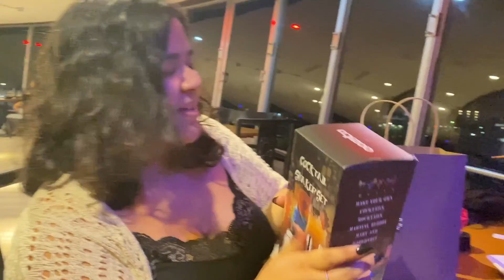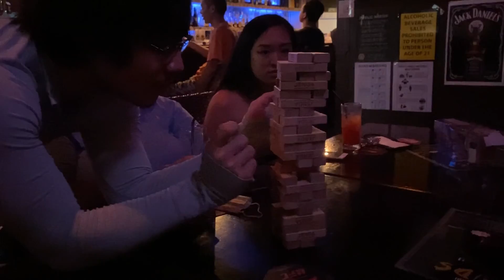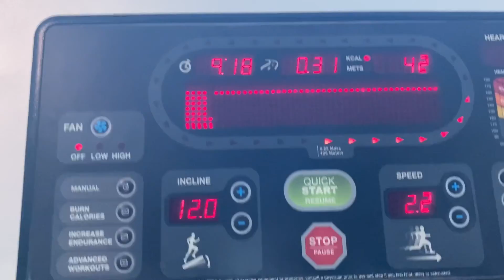(LATE) Merry Friendsmas!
Hello, Hafa Adai and HAPPY NEW YEAR Y’ALL! We kind of had our friendsmas a little late, but better late than never! Hope you guys enjoy this one!